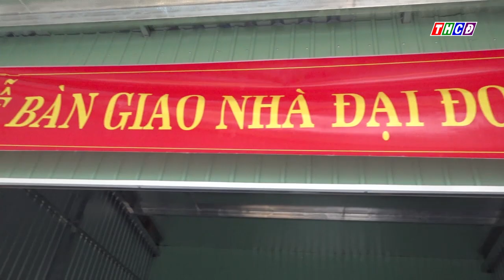Phường vĩnh Mỹ bà giao nhà Đại đoàn kết cho hộ có hoàn cảnh khó khăn về nhà ở